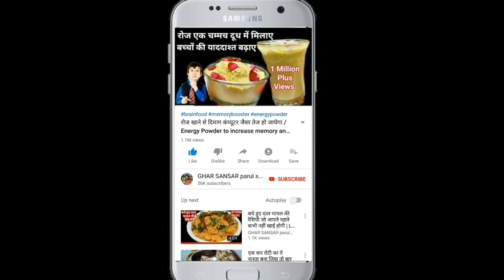Bread ice cream recipe | ब्रेड आइसक्रीम रेसिपी